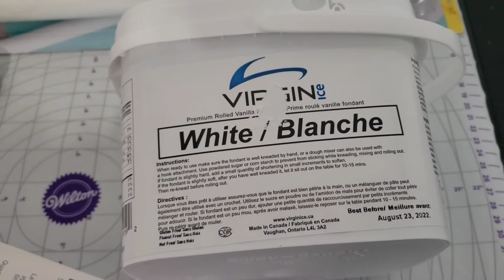How to Decorate an Iced Cake With Fondant